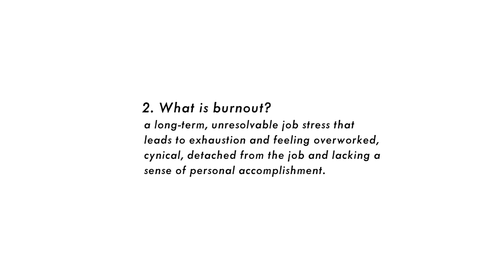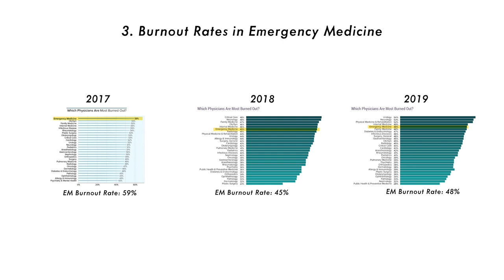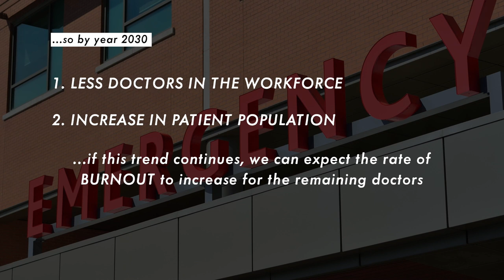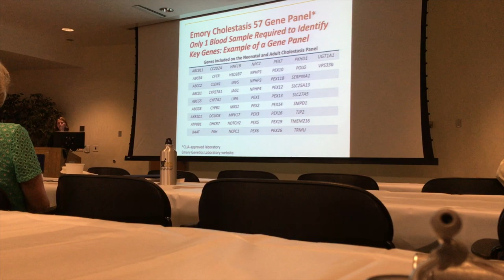Dealing with Physician Burnout | ASK DOCTOR JAMIE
Today’s question for Ask Doctor Jamie is: how to deal with physician burnout.
If you guys want me to answer any questions, you can send them via e-mail or DM me in @TheStriveToFit in Instagram.

Mailing Address:
Jamie L.

SOME BOOKS IN MY COLLECTION:
Japanese interior design books
Life Changing Magic of Tidying Up
The Millionnaire Next Door
Emergency Medicine Textbook